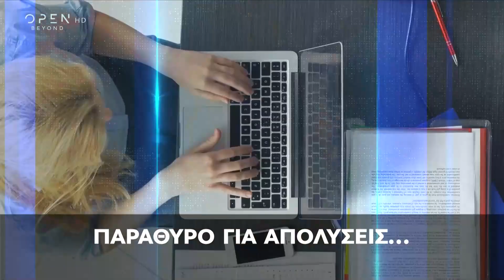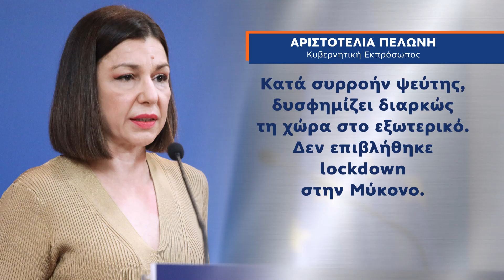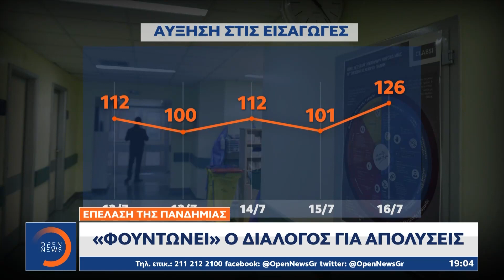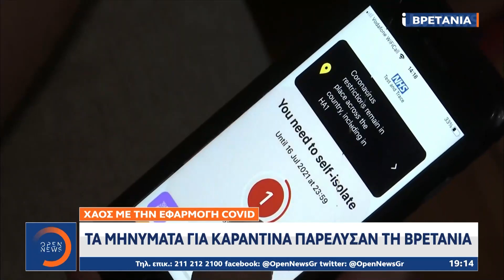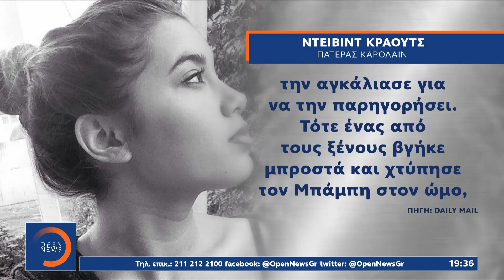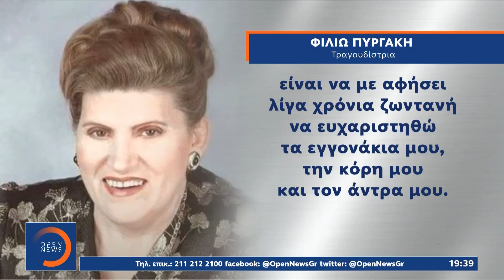Κεντρικό Δελτίο Ειδήσεων 17/7/2021 | OPEN TV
Μεταμεσονύχτια απαγόρευση κυκλοφορίας στη Μύκονο και διακοπή μουσικής στην εστίαση λόγω εξάπλωσης της πανδημίας. Σοκαριστικές προβλέψεις επιστημόνων για 10.000 κρούσματα τον Αύγουστο. «Παράθυρο» για απολύσεις ανεμβολίαστων στον ιδιωτικό τομέα. Δεν θα έχουν ούτε ασφάλιση όσοι βγαίνουν σε υποχρεωτική αργία. Εκατόμβη νεκρών από τις πλημμύρες στη Γερμανία. Νεκροί και καταστροφές και σε Βέλγιο – Ολλανδία. Φόβοι για κύμα κακοκαιρίας σε Ιταλία, Βαλκάνια και Ελλάδα. Ο Ερντογάν στήνει βάση με πολεμικά drones στην Κύπρο, ενώ ζητά αποστρατικοποίηση των νησιών μας. Έφυγε από τη ζωή η Φιλιώ Πυργάκη η πιο σημαντική ερμηνεύτρια του δημοτικού τραγουδιού. Αναλυτικά οι ειδήσεις στο κεντρικό δελτίο ειδήσεων του OPEN με τον Γιάννη Παπαδόπουλο.